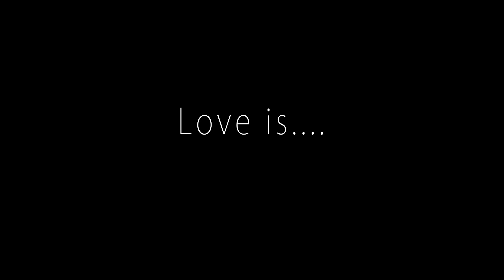wana wana love is...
Words and inspirations. Sharing with you the many inspirations behind some of my words